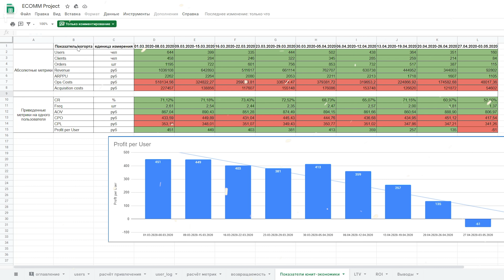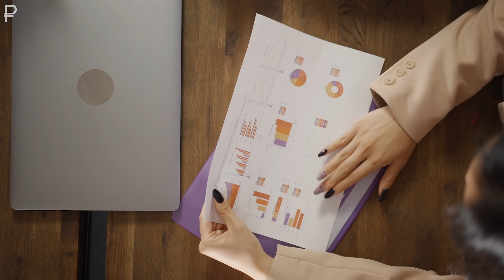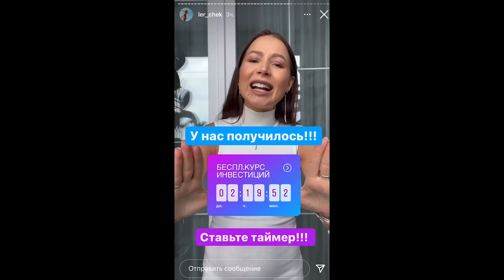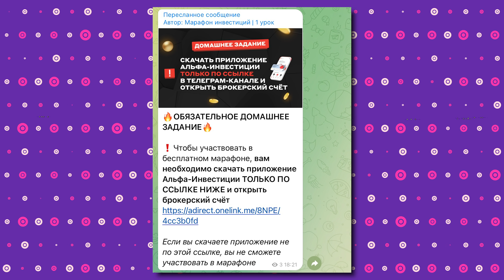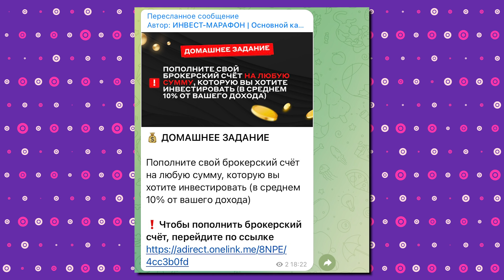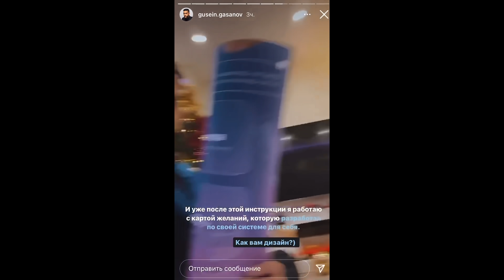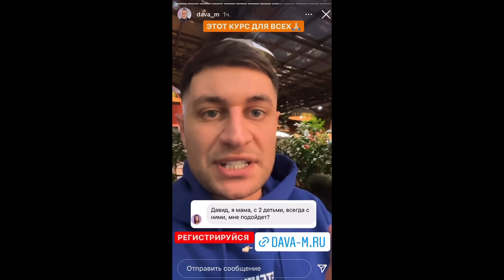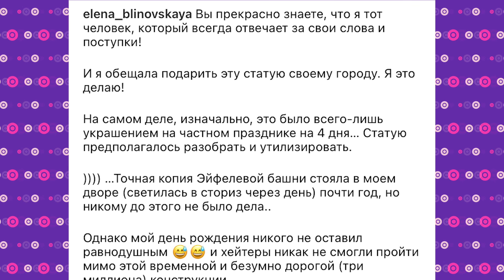ВЫ СЕРЬЕЗНО? | Гусейн стал феей / Лерчек и схема с банком / Дава инфоцыган / Статуя ЧСВ Блиновской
- Гусейн Гасанов решил составить конкуренцию Елене Блиновской, Регине Тодоренко, Ханне и другим исполнителям желаний.
- Лерчек, совместно с банком, нашли способ, как заманить 300 тысяч человек и обработать их с помощью бесплатного курса по инвестициям.
- Репер Дава (@dava__m ) решил не отставать от трендов и создал свой курс по smm.
- Организатор марафона по исполнению желаний - Елена Блиновская решила подарить Ярославлю свою статую…

Также рекомендую к просмотру: ОСТОРОЖНО, ОНИ РЯДОМ | Боня снова в метро / Блогеров накажут плетью / Экзотические леденцы